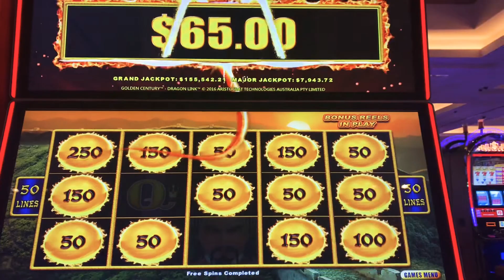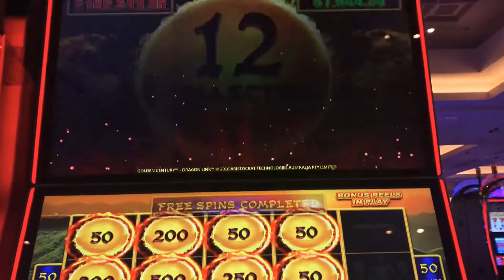🎰(BIG WIN) BONUS 🐉🐉🐉 Dragon Link & 🐃🐃🐃 Buffalo Gold at Hard Rock Tampa